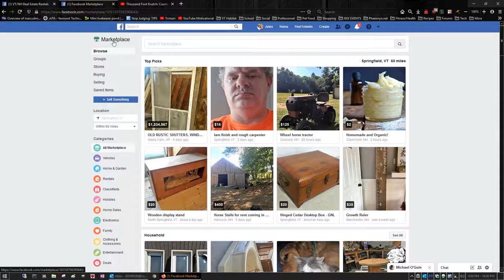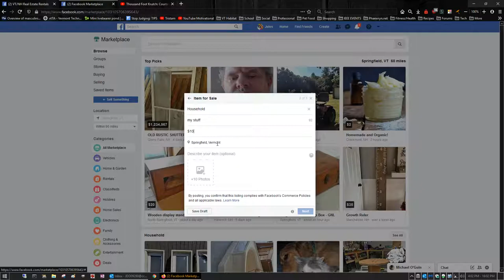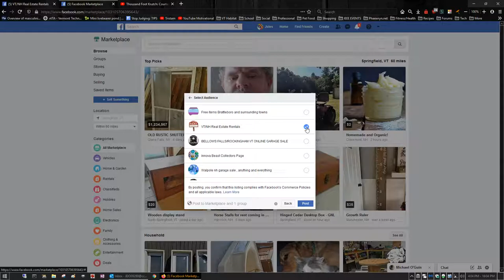How to avoid posting SPAM on Facebook Marketplace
Because spammers suck!